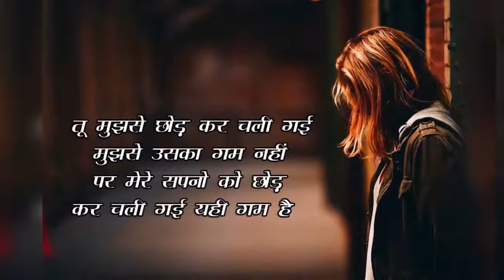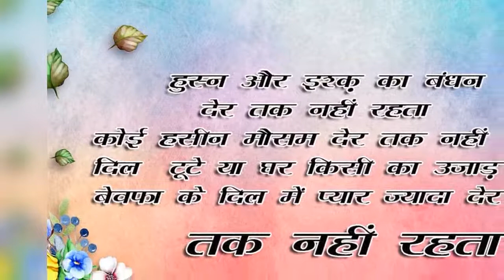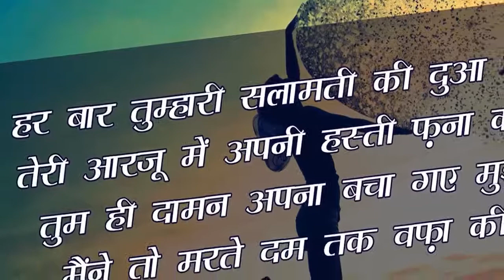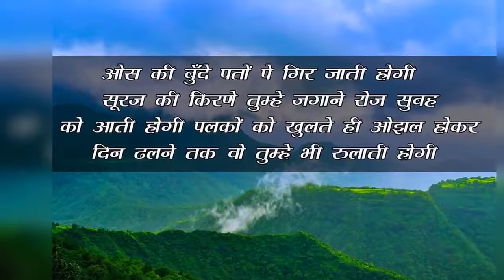Love shayari | Hindi Shayari | Heart Touching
Love shayari
romantic love shayari
Bewafa Shayari
Shayari for girlfriend
Best Shayari
loves shayari

shayari whatsapp dp

shayari attitude

shayari life

shayari sad

shayari dosti

shayari, love story shayari

shayari status

romantic shayari

Sad Shayari

shayari for Wife

shayari dosti
New Shayari
Latest Shayari
bewafa dosti shayari
Heart Touching Shayari
 shayari
New Shayari
shayari status
shayari status fb
shayari photo
shayari pics
shayari Wallpaper